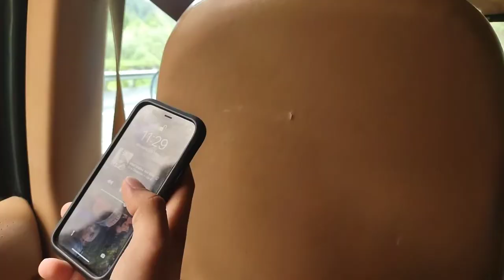road trip w my friends